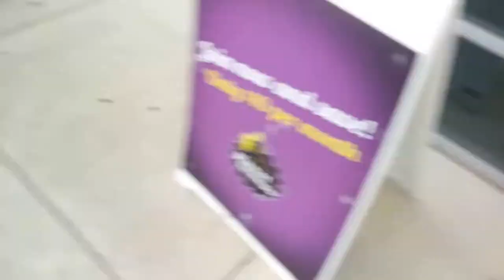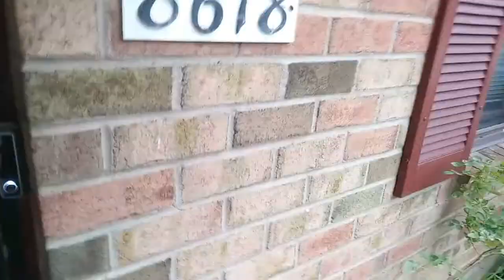Becoming A Savage: Warm Up And Cool Down